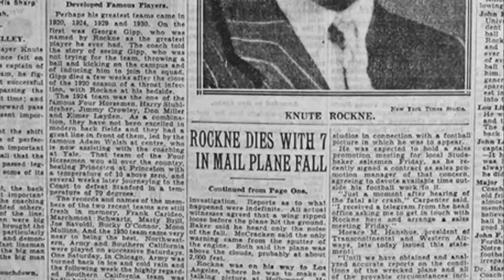ROCKNE: IMMIGRANT TO ICON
Rockne: Immigrant to Icon is a documentary project launched in Sept 2018. This video is narrated by the legendary broadcaster and voice of Notre Dame football for 26 years, Tony Roberts.